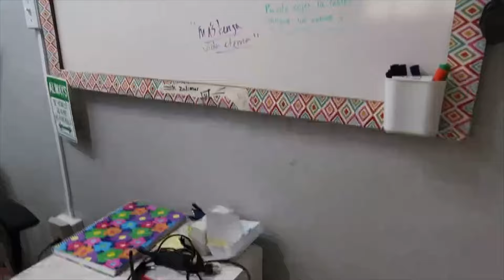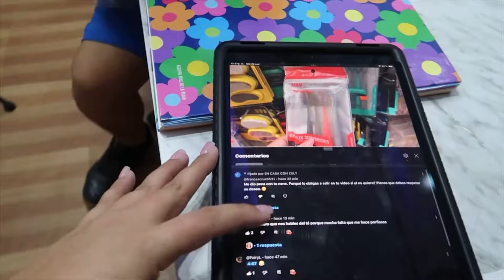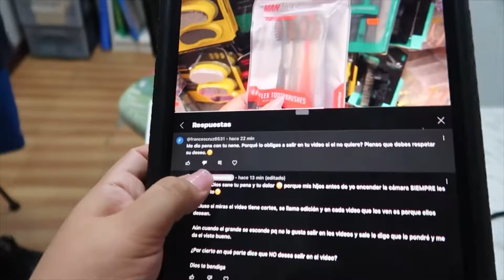ACLARAMOS varios puntos.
Carne de soya GUISADA!